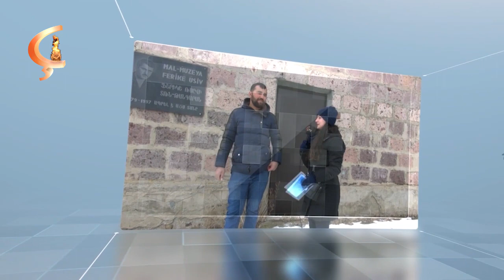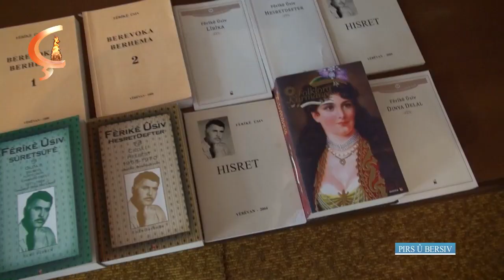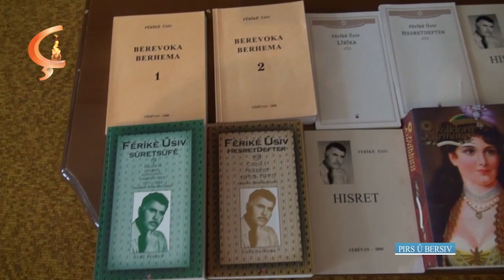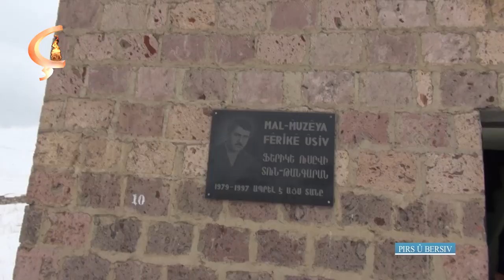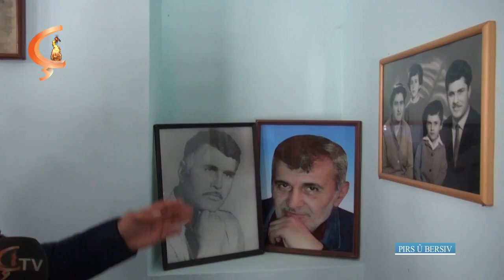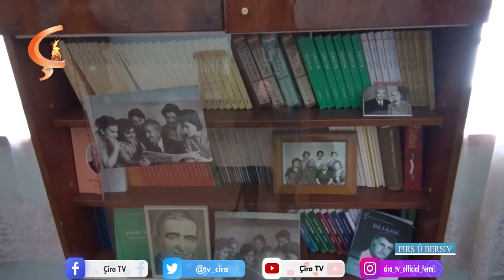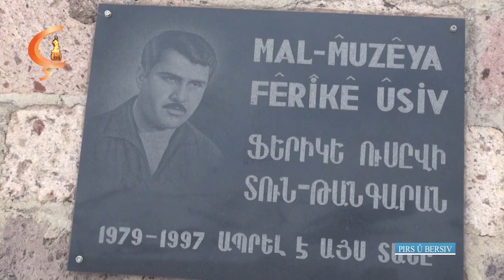Pirs û Bersiv